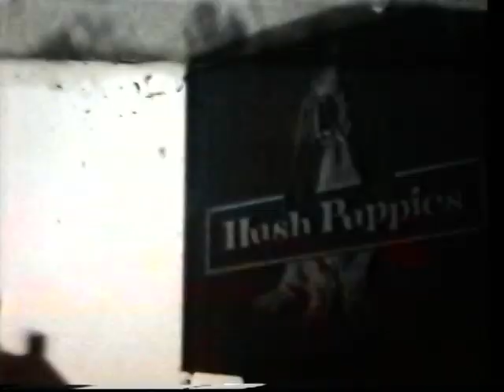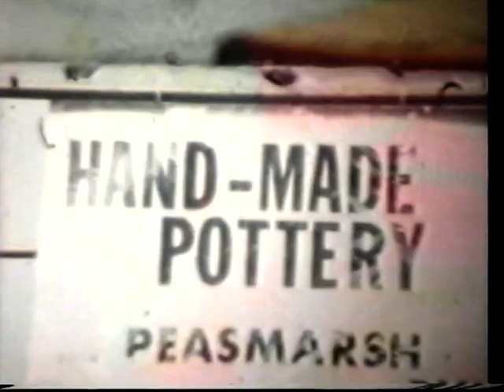Rye 1975 David Smeed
Delightful film from David Smeed, Rye in 1975, many local faces.